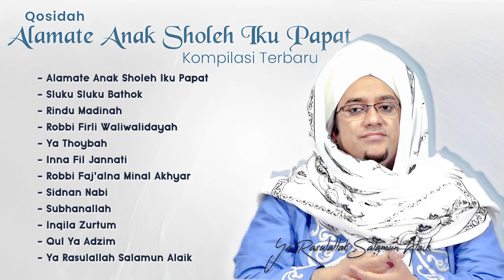Alamate Anak Sholeh Iku Papat Kompilasi Terbaru - Nurul Musthofa